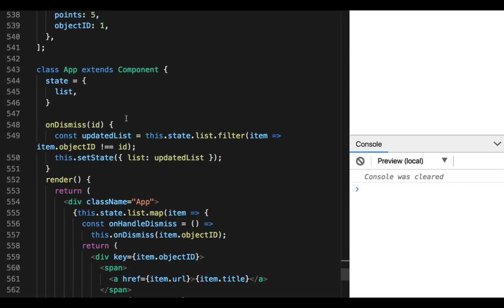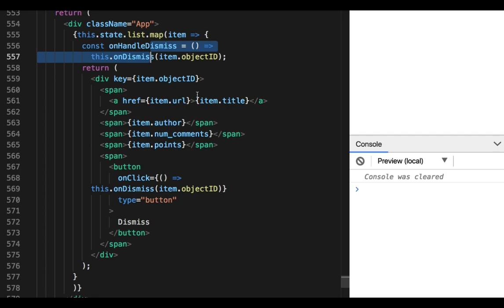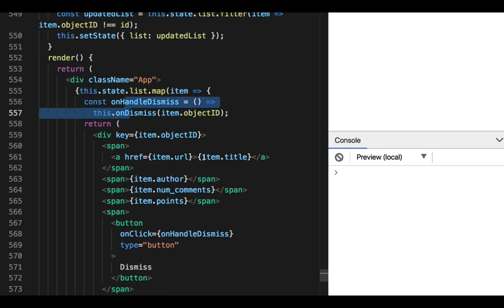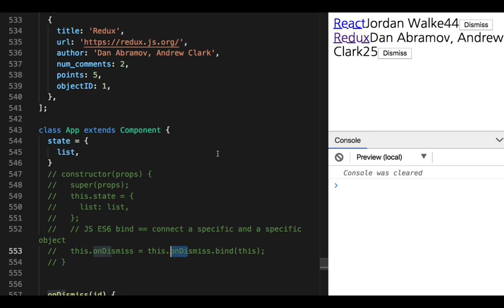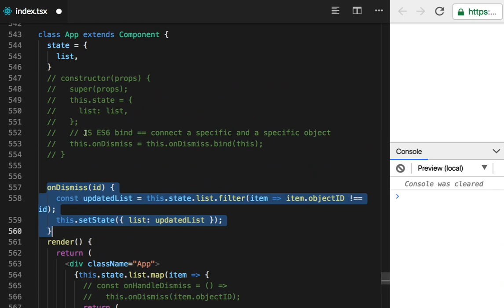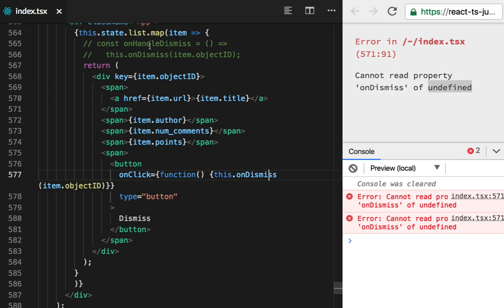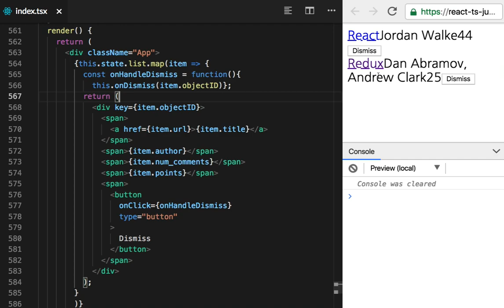React 07 - Event Handler